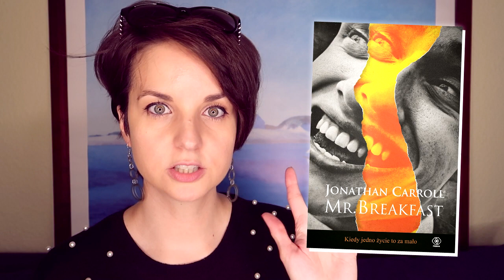"Mr. Breakfast" Jonathan Carroll | KONKURS | wspomnienie sprzed lat...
Są tacy pisarze, którzy powracają do nas po latach nieczytania i z zaskoczeniem odkrywamy ich na nowo. Takim twórcą jest dla mnie Jonathan Carroll, którego pamiętam z młodzieńczych lat, a którego najnowsza powieść wpadła mi w ręce - "Mr. Breakfast".

📜 REGULAMIN KONKURSU:
- Organizator: Olga Kowalska i Dom Wydawniczy Rebis.
- Konkurs trwa: Od 10 listopada 2019 do 10 grudnia 2019 do godz. 23:59.
- Zwycięzcy: Zwycięzca zostanie wybrany po 10 grudnia 2019.

❗ Wszystkie recenzje i teksty publikowane na stronie WielkiBuk.com, jak również filmiki publikowane na niniejszym kanale YouTube, są moim tworem i zastrzeżoną własnością. Chcesz użyć lub wykorzystać w dowolny sposób - zapytaj. Film powstał we współpracy z Domem Wydawniczym Rebis.